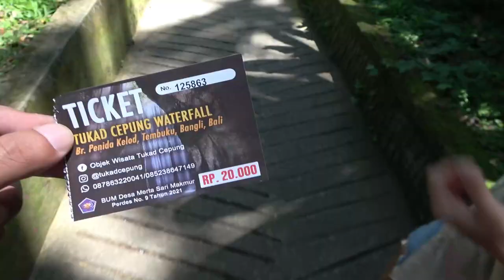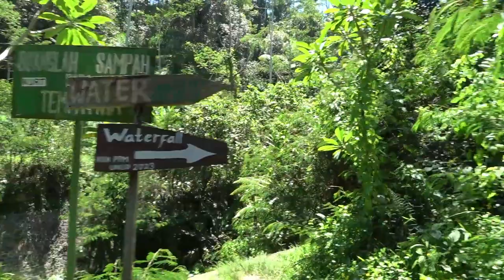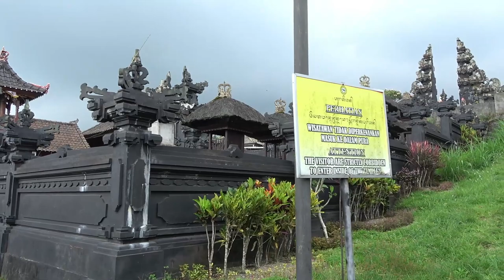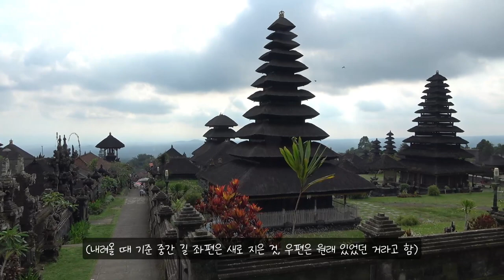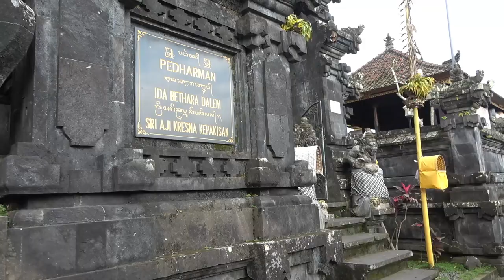ep.120 | 신들의 섬 발리. 우붓 근교 여행 2번째 이야기.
이번 영상은 우붓 두 번째 이야기입니다.
마더 템플로 가는 길에 잠시 들러본 투캇 세풍 폭포.
기대를 하지 않고 가서 그런지 진짜 환상적이었다는...
산 위에 위치한 베사키 그레잇 템플도 좋았습니다!
마지막으로 방문한 벅벅 마을은 글쎄..

00:00 소개
00:43 투캇 세풍 폭포
03:58 베사키 그레잇 템플 (마더 템플)
09:57 벅벅 빌리지